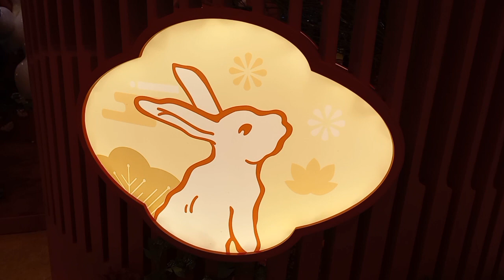WHITE RABBIT DECORATION | PACIFIC PLACE